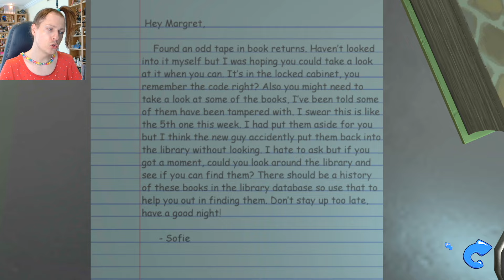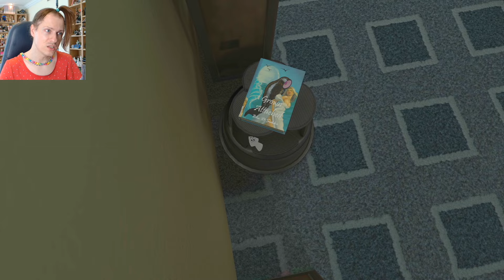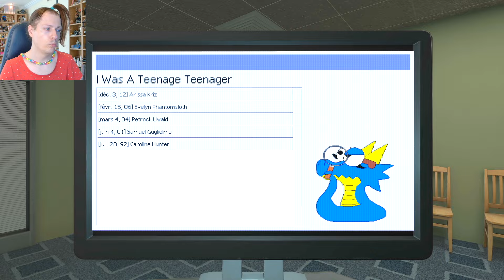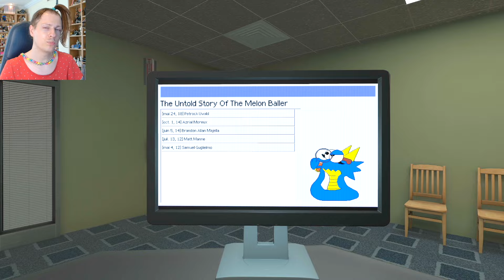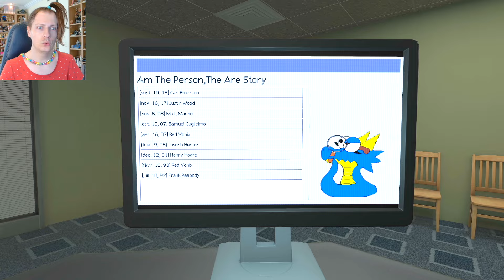AMANDA THE ADVENTURER 2 : DE RETOUR AVEC PLEIN DE SECRETS ! Nadège Candle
Je découvre enfin la démo de "Amanda the adventurer 2".